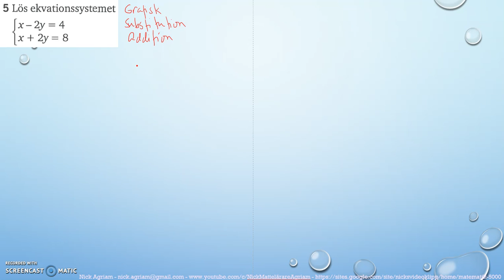Matematik 5000 Ma 2a Kapitel 1 Algebra och linjära modeller Blandade övningar 1B - 5